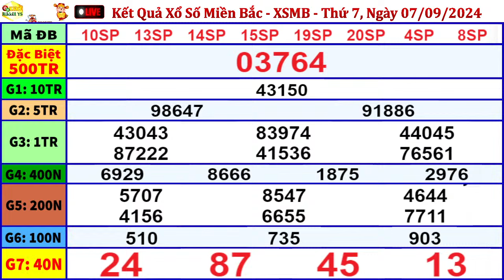xổ số MIỀN BẮC hôm nay ngày 7/9/2024 - KQXS Nam Định - XSMB - KQXSMB - XSND